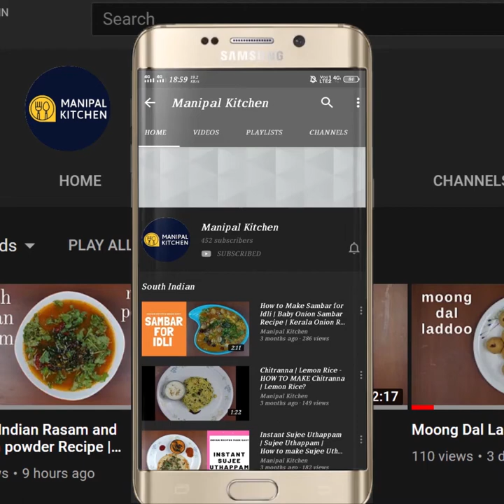Instant LITTLE Millet Pundi |ಸಿರಿಧಾನ್ಯದ ಆರೋಗ್ಯಕರ ಪುಂಡಿ |Manipal Kitchen | English Sub-Titles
Instant Barnyard Millet Pundi|ಸಿರಿಧಾನ್ಯದ ಆರೋಗ್ಯಕರ ಪುಂಡಿ | Manipal Kitchen |Varai Undi
Now the millets is of great importance as people have lot of health consciousness.  I have already put up dosa, idli and instant Barnyard millet idli and today I would like to share the recipe of Instant Barnyard millet pundi\undi.  Here goes the recipe:
INGREDIENTS:
1. Coarsely powdered barnyard millet - 1/2 cup
2. Fresh grated coconut - 1/4 cup
3. Water  to grind  coconut - as needed
4. Salt - as per taste
INGREDIENTS OF SEASONING:
1. Cooking oil - 2-3 tsp
2. Mustard seeds - 1 tsp
3. Urad dal - 3/4 tsp
4. Fenugreek seeds - 3-4
5. Cashews - a few
6. Red chili pieces - a few
7. Green chili - 1
8. Ginger chopped - 1/2 tsp
9. Curry leaves - a few
10. Grated carrot - 3 tbsp
11. Green peas - 1/2 cup
PROCEDURE; Wash and pat dry millet for about an hour on a cloth .  Powder medium coarse in the mixie .  Place a wide pan with 2-3 tsp cooking oil in it on medium flame.  When hot, add mustard seeds to it.  Once it crackles, add urad dal to it.  When it is fried add fenugreek seeds to it.  Add cashews, red chili pieces, green chili, ginger, curry leaves and grated carrots and fry till  little squeezed.  Add coarsely grind millet coconut mix to it and check for salt and keep cooking till it turns thick.  Add green peas to it and make round lemon size  balls and steam it like idli in the steamer for about 12-15 minutes.  Yummy soft pundi / undi is ready to relish with chutney and sambar! yum yum!
MAKES - 10-12
2. (Barnyard millet idli with fermented batter)
3. MILLET IDLI FOR UPAVAS)